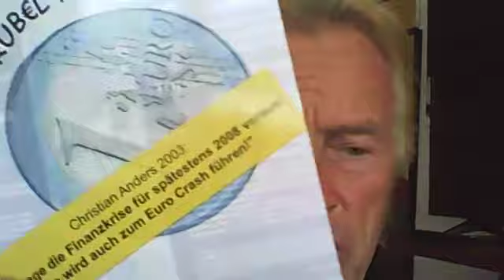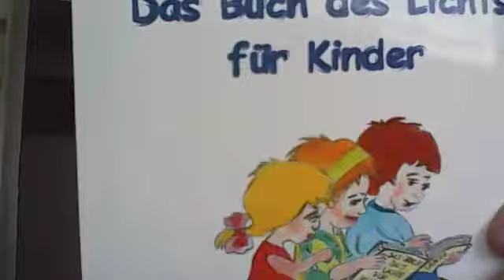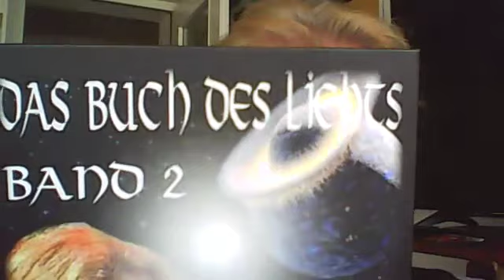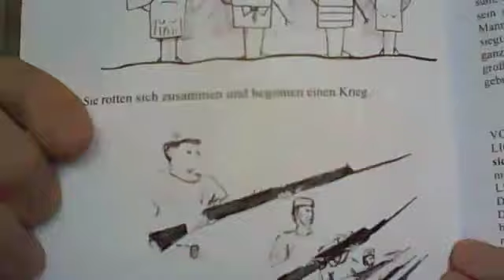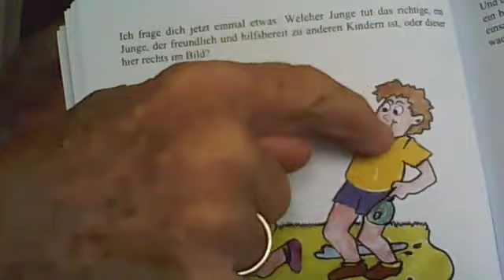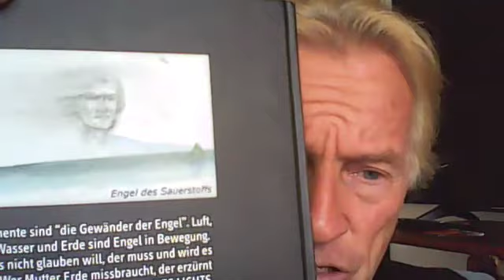NEHMT EUCH IN ACHT!